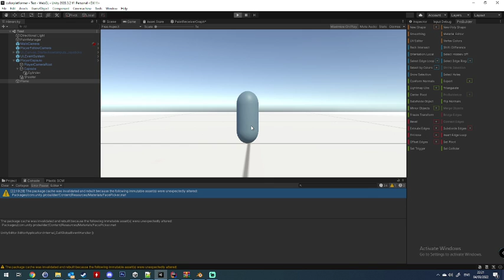3rd Cloudflight Game Jam -1st Day results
Results of Team 3 of the 3rd Cloudflight Game Jam - The topic is "Color is Everything"